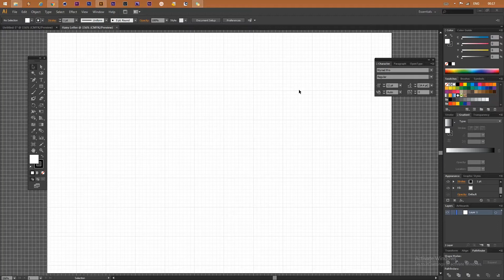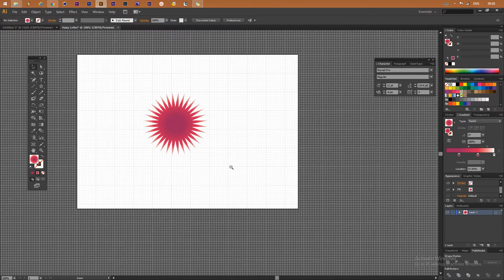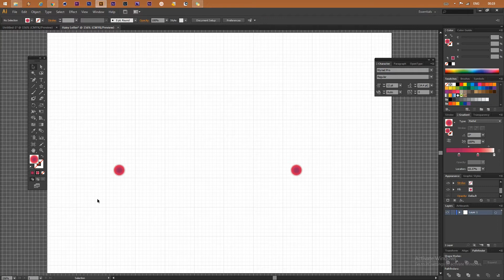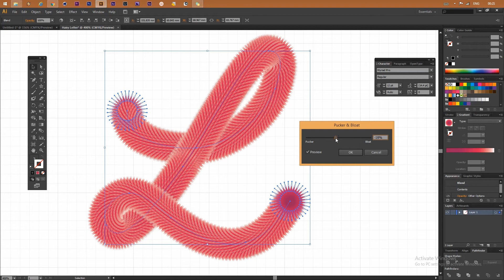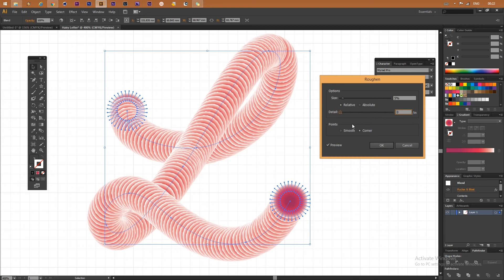HOW TO MAKE HAIRY LETTER | ADOBE ILLUSTRATOR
Hi Guys, In this video you can see how i make the hairy letter in adobe illustrator. Thanks

Adobe illustrator
Belajar desain
Hairy letter
Lettering
Adobe Tutorial
Adobe illustrator tutorial
Desain grafis
Quick tutorial
How to make
Desain untuk pemula
Handlettering
Typography
Logo Design
Graphic design tutorial
logo tutorial
illustrator tutorial
adobe illustrator tutorial bagi pemula
beginner
cara mendesain
tutorial desain grafis
cara mudah membuat desain
bagaimana cara membuat desain
lettering design
mendesain huruf
cara membuat huruf